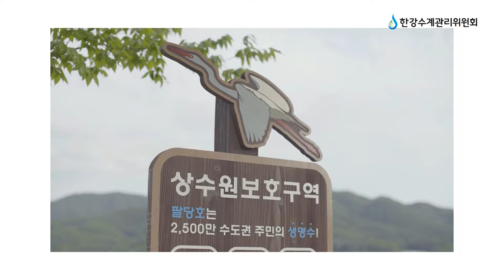[한강수 시즌1] EP4. 신입사원 PT발표! 엘리트를 위한 마지막 과정(feat. 마지막화)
[신입사원 한강수 엘리트 도전기]
EP4. 신입사원 PT발표! 엘리트를 위한 마지막 과정

한강수 입사 후 첫 PT발표날!

엘리트선배가 지켜보는 가운데,
한강수는 과연 PT를 성공적으로 할 수 있을까?

★About. 수계위★

위 링크로 들어오시면 더 재미있는
내용들과 정보들이 가득!

감사합니다 :)